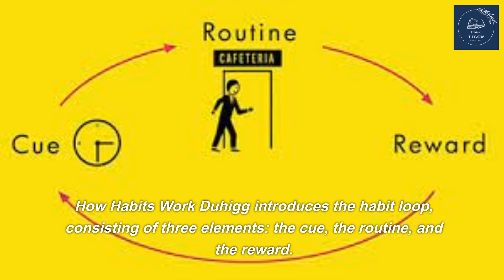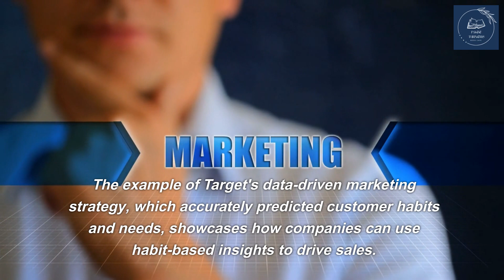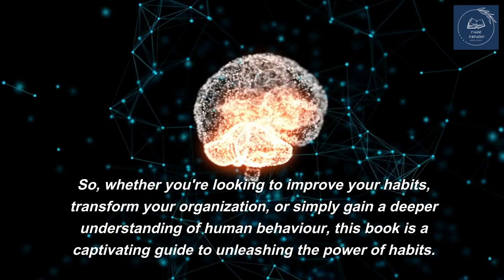"The Power of Habit" by Charles Duhigg Book Summary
"The Power of Habit" by Charles Duhigg Book

Welcome to Page Turners Book Cafe

 where we delve into the stories that ignite our imagination and inspire personal growth. Today, we bring you a captivating exploration of "The Power of Habit" by Charles Duhigg. This bestselling non-fiction book takes us on a transformative journey through the science of habit formation, revealing how habits shape our lives and how we can harness their power for positive change.

Are you curious about the hidden forces that influence your daily routines? "The Power of Habit" offers a fascinating insight into the psychology behind habits, backed by compelling research and real-life examples. From individuals seeking personal transformation to companies aiming to boost productivity, this book unveils the secrets to understanding and modifying our habits.

Thank you for joining us at Page Turners Book Cafe.